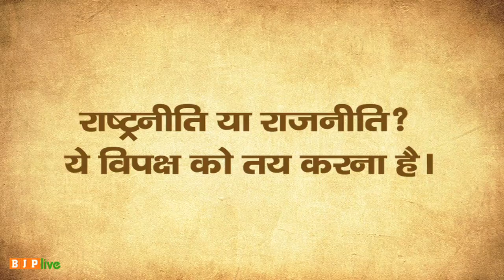अवैध घुसपैठ के मुद्दे पर राष्ट्रनीति या राजनीति? ये विपक्ष को तय करना है..